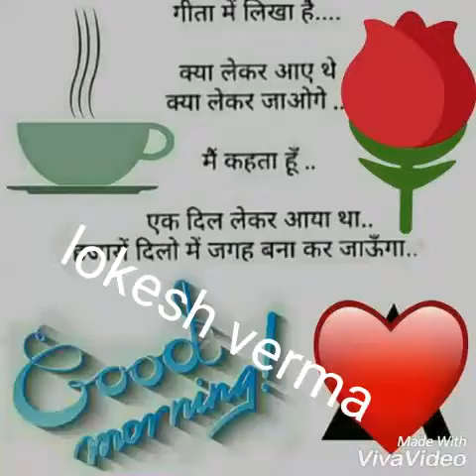Lokesh Verma photos bayographi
Lokesh verma